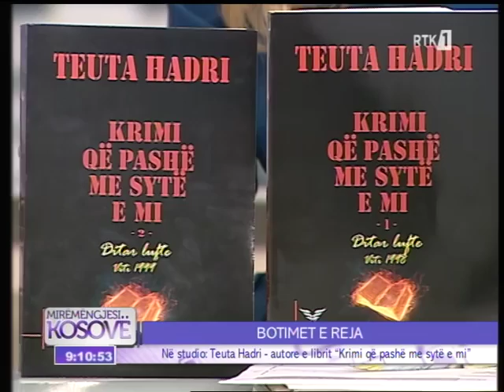Mysafiri i Mengjesit Teuta Hadri 01.11.2016